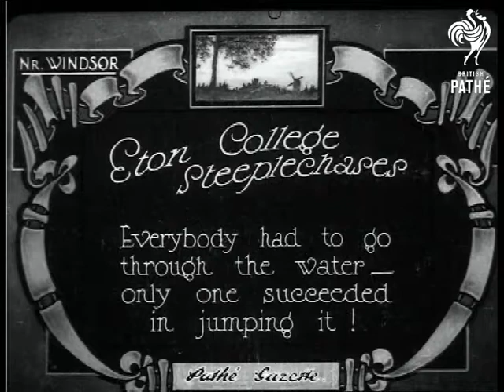Eton College Steeplechase (1924)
Windsor, Berkshire.

Title: "Eton College Steeplechases.  Everybody had to go through the water - only one succeeded in jumping it!"

M/S of boys in tops hats and caps crossing a stream on a narrow pole - some use their stomachs, others sit on and shimmy along.  M/S of lots of Etonians watching the race, some boys have climbed to the top of two trees to get a better view.  M/S of boys racing along a wide track, parents and schoolmates cheer from either side, the boys have to jump over a muddy river, most end up soaked.  M/S, looking from the side, of boys jumping the river - it looks impossibly wide!  More shots of boys landing the river.  Various shots of boys lying on a field exhausted from finishing the race.  C/U of one young man - the race winner? - he is soaked and gasping for breath.
 FILM ID:332.33